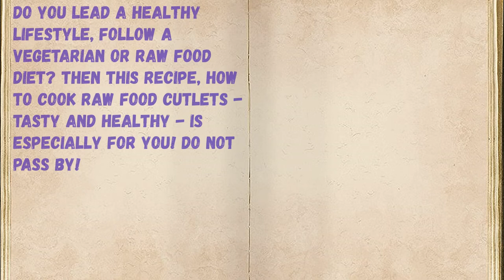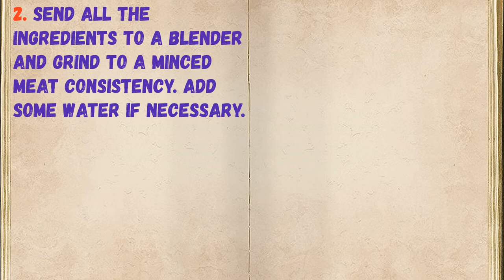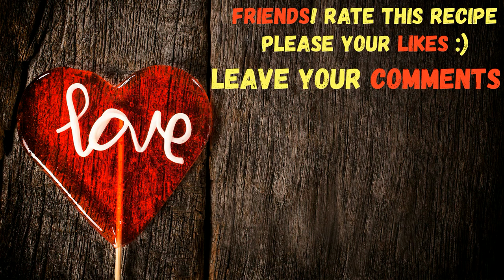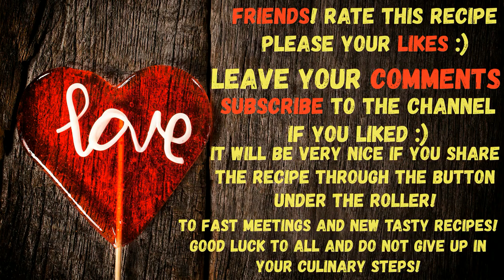Raw Food Cutlets / Book of recipes / Bon Appetit